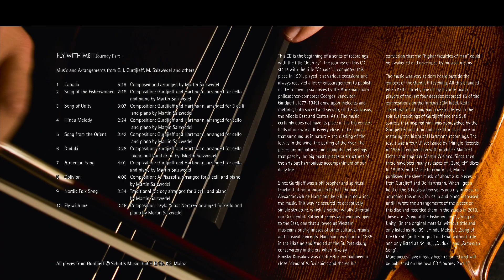Canada Live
Relaxing music from a trip to Canada, composed and played by Martin on the piano and cello...
Through the lockdown, you suddenly had time to do things that had been left undone and for which you otherwise had no time. For me, it was, among other things, the attempt to integrate a 4-part piece of music with all 4 actors into a film. Without a film, I can only play one voice or one instrument... I composed the piece of music decades ago. I have had the idea of the film for 12 years. For about 6 years I've had the software to realise it, and since the beginning of March 2020 I've finally had the time to make it happen. My wife has operated the cameras, I have operated all the other equipment.
If you find the time for 5:28 minutes, I hope you enjoy the music and have a relaxing day...

Durch den Lockdown hat man plötzlich Zeit gehabt, liegengebliebene Dinge zu tun, für die man sonst keine Zeit hatte. Für mich war das unter anderem der Versuch, ein 4-stimmiges Musikstück mit allen 4 Akteuren in einen Film zu integrieren. Ohne Film kann ich ja immer nur eine Stimme bzw. ein Instrument spielen... Das Musikstück habe ich vor Jahrzehnten komponiert. Seit 12 Jahren habe ich die Idee des Films gehabt. Seit ca. 6 Jahren die Software, um das zu realisieren, und seit Anfang März 2020 die Zeit, das endlich umzusetzen. Meine Frau hat die Kameras bedient, ich alle anderen Geräte…

Wenn Du 5:27 Minuten Zeit findest, wünsche ich Dir viel Freude mit der Musik und einen erholsamen Tag…